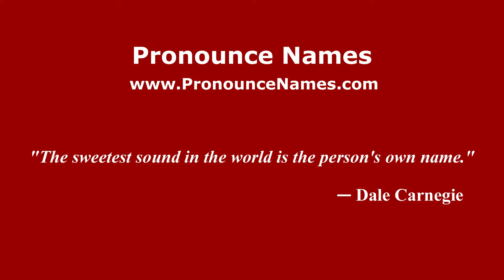How to pronounce Laleham (English/UK) - PronounceNames.com